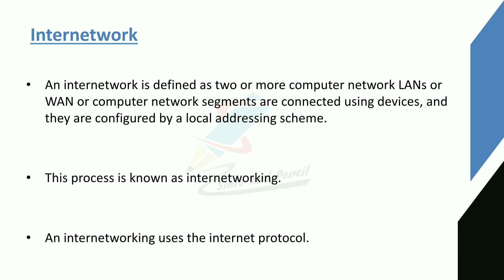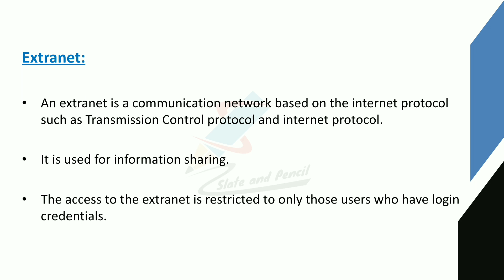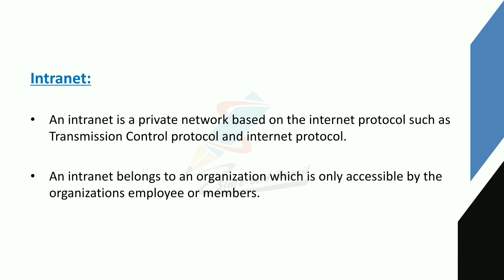Internetwork|intranet|extranet|computer network malayalam